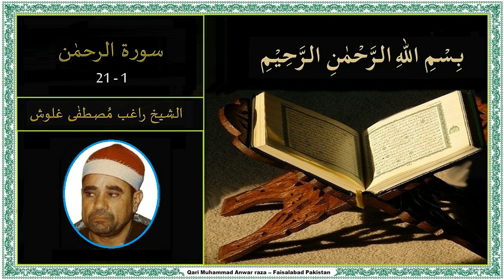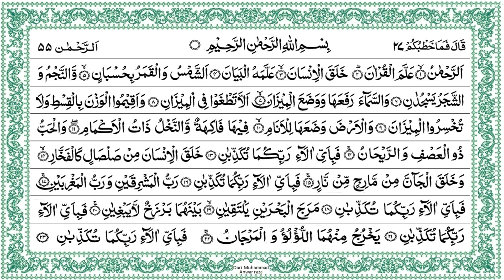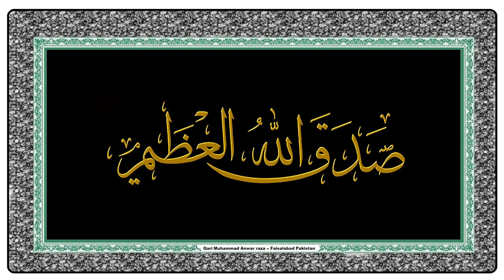Surah Ar Rahman, 1 21 ,Raghab Mustfa Ghalwash